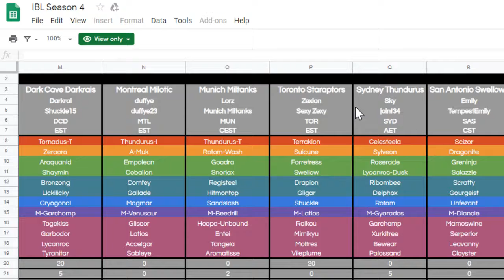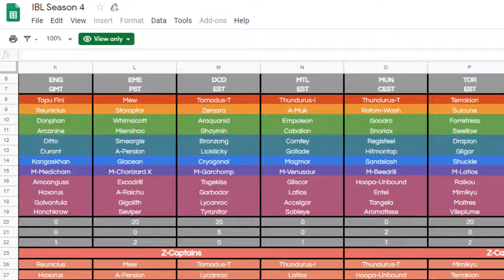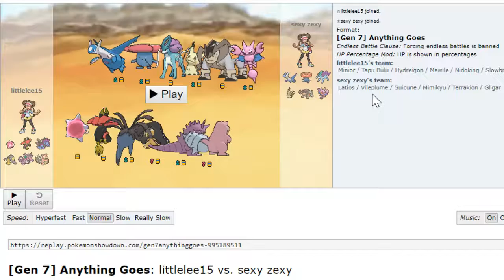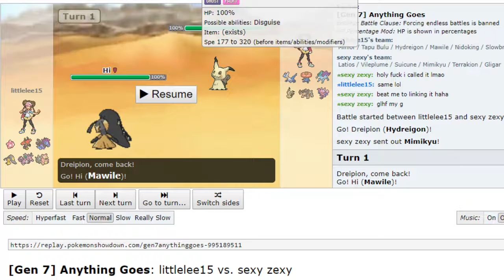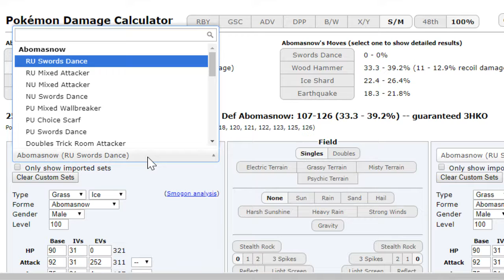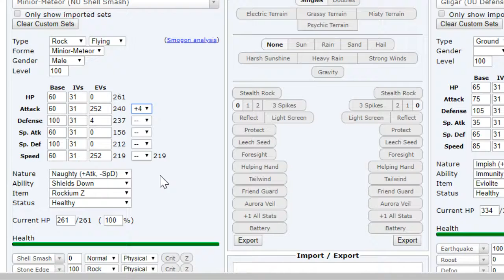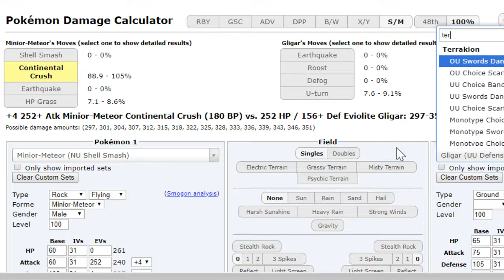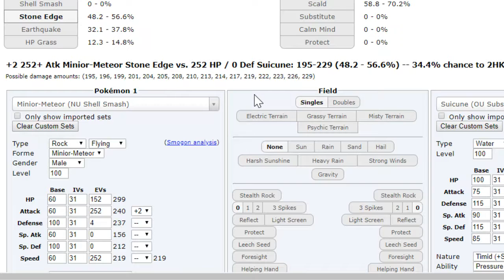Quarterfinals! | Portland Trail Blazikens vs Toronto Staraptors | IBL S4 | Pokemon USUM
I'm your coach of the Portland Trail Blazikens, and this is the quarterfinals against zex, coach of the Toronto Staraptors!